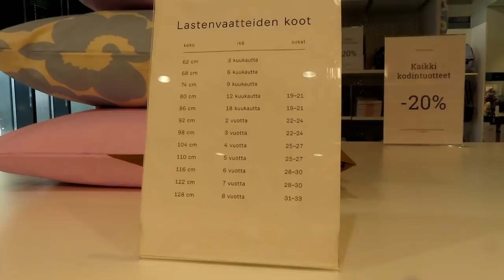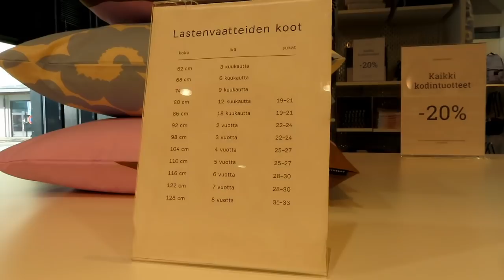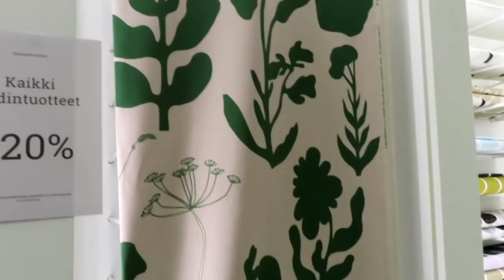Marimekko весна лето 2022 в Финляндии, Какая посуда и текстиль самый модный! Детская одежда! Шопинг!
- Финский Marimekko, Праздник на террасе

0:00 - Marimekko в Финляндии, самые красивые новые цвета
2:36- Посуда от Marimekko
5:38- Детская одежда от Marimekko
7:38- Текстиль :Пастельное бельё и полотенца
10:03- Халаты от Marimekko
10:38- Новый текстиль, тренды Весна лето 2022 в Финляндии, Шопинг в Marimekko